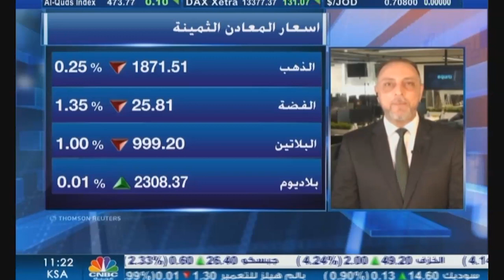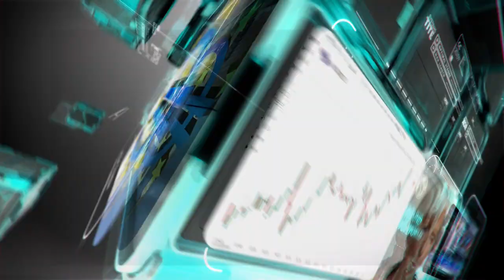التحليل اليومي للأسواق العالمية 22 ديسمبر 2020